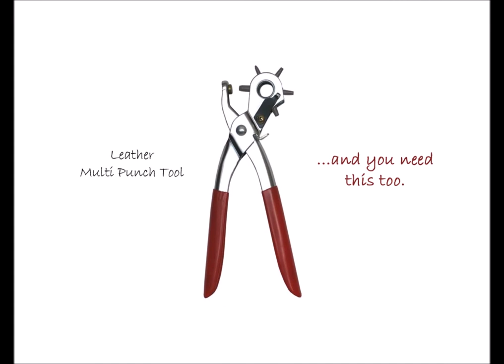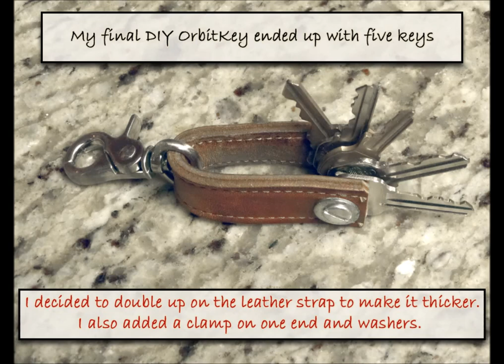DIY OrbitKey Leather Key Holder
My keys seems to be multiplying and are getting harder to put inside my pocket.  They also make this jingling sound that gets a little annoying.  So I decided to search the web for a solution to my key problem and found OrbitKey key holder.  I thought it looked simple enough to make so I decided to make one.
I recycled an old leather strap that I found from an old leather bag that's not being used anymore.  You could also use an old belt.